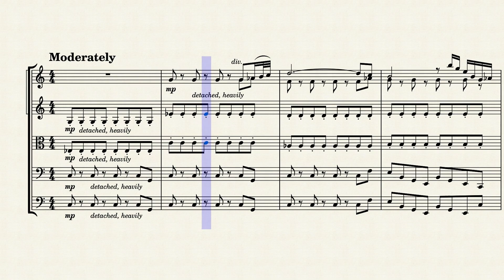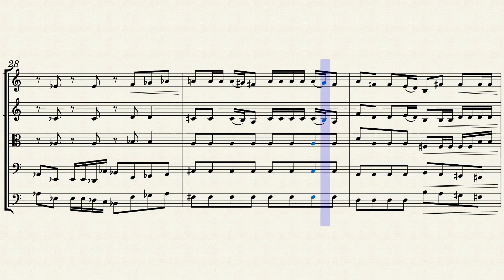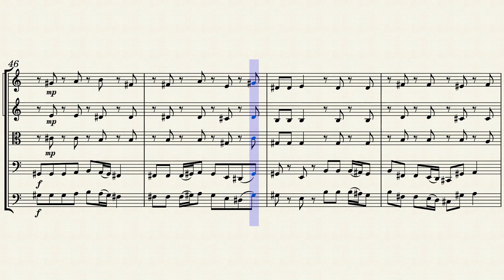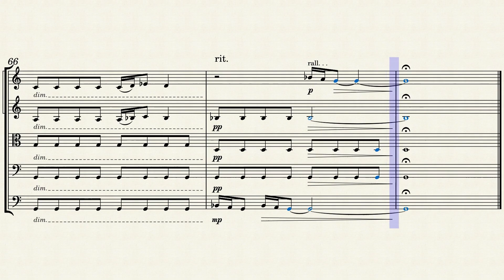This Is Halloween - The Nightmare Before Christmas | String Orchestra (Sheet Music/Full Score)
This Is Halloween from The Nightmare Before Christmas by Danny Elfman. String Orchestra - Violin 1, 2, Viola, Violoncello and Contrabass. Sheet Music/Full Score Video. Enjoy it!